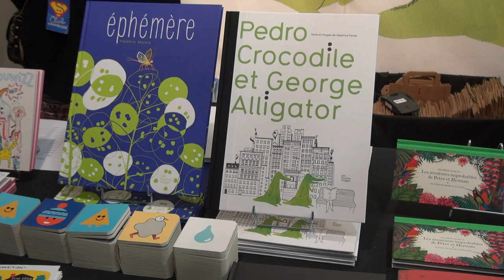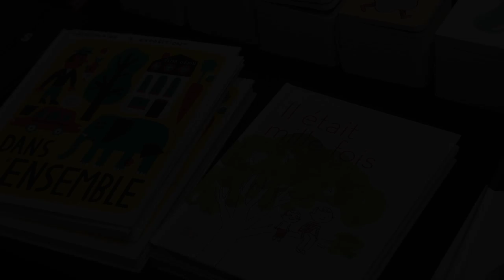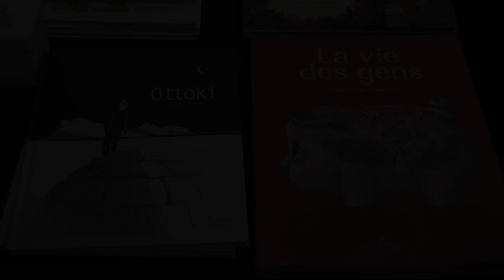Les fourmis rouges, Valérie Cussaguet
A l'occasion du salon du livre et de la presse jeunesse de Montreuil édition 2013, Valérie Cussaguet nous parle de sa maison d'édition : Les fourmis rouges.